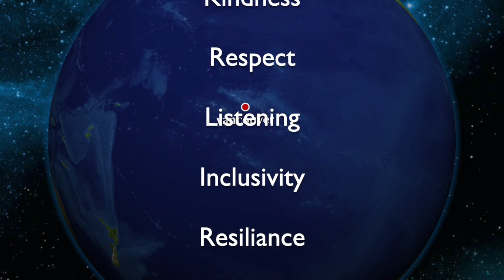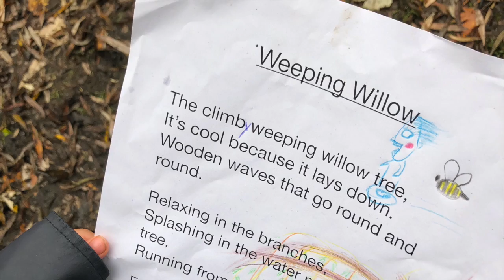Spirit of Joy Nature Connection Program Trout Lake Vancouver BC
Home Learners Nature Connection Experience in Vancouver BC. Connecting with the natural world, Learning by Creating and Caring. Art, Music, Botany, Poetry, Story Telling, Writing  and Play. Tuesday's at Trout Lake Park in easter Vancouver from 9 am to 12 pm. for details see